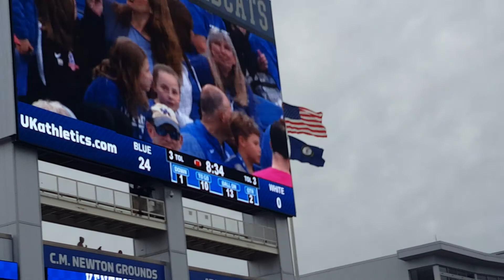Bennie and the Jets/ UK Football Spring Game/April 12, 2019